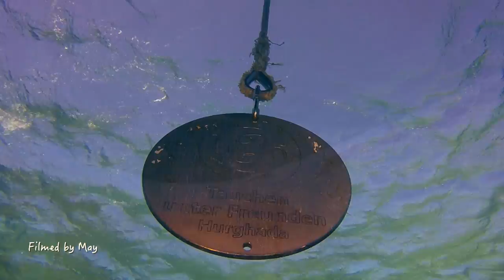Секретный ингредиент/Secret Ingredient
"Все пути одинаковы: они ведут в никуда... Пути ведут в никуда, но один имеет сердце, а другой - нет. Один путь делает путешествие по нему приятным столько, сколько ты по нему идешь, ты с ним одно целое."  Кастанеда/
“All paths are the same: they lead nowhere. Both paths lead nowhere; but one has a heart, the other doesn't. One makes for a joyful journey; as long as you follow it, you are one with it." Carlos Castañeda